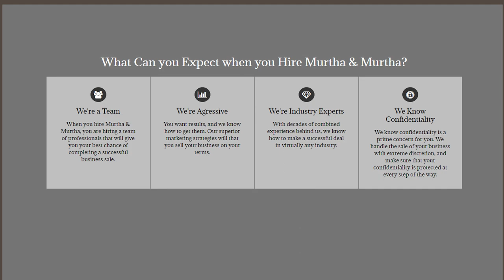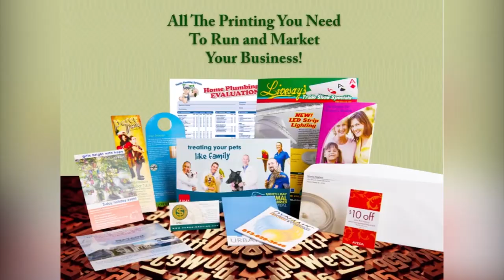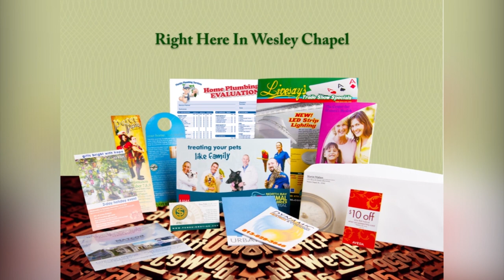WCNT-tv SE:1 EP:10